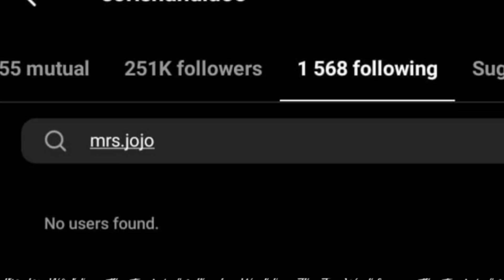Sorisha Unfollows Nonku And Jojo On Instagram 😐